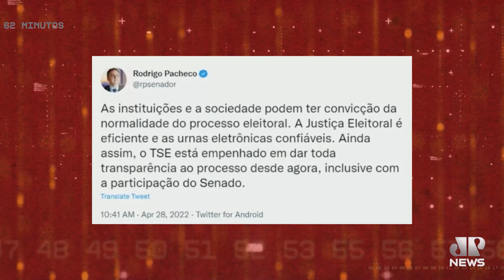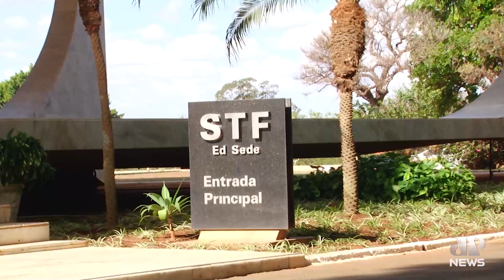Ataques ao Executivo são constitucionais? | 62 MINUTOS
A repórter Berenice Leite vai até a Câmara para saber qual a opinião dos deputados sobre os limites dos frequentes ataques ao Poder Executivo. Até onde o debate sai do âmbito pessoal e esbarra em questões inconstitucionais?